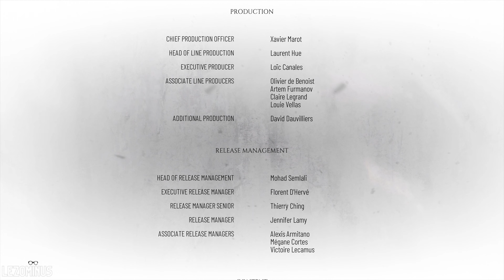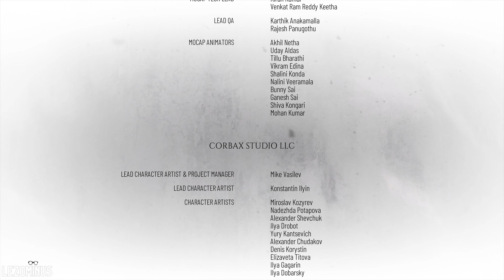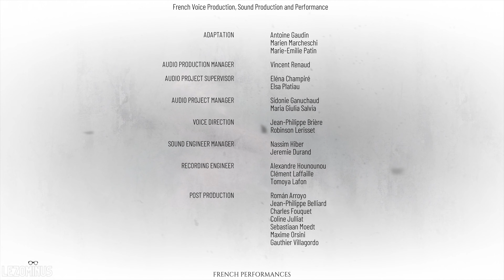พวกเราเท่านั้นที่จะช่วยเหลือได้ | A Plague Tale: Requiem - ตอนที่ 16[ตอนจบ]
เวลานี้ทุกอย่างมันช่างมืดมนและสิ้นหวัง แต่ยังไงพวกเราก็คือคนกลุ่มหนึ่งที่จะหยุดได้ เราจะต้องทำให้สำเร็จ